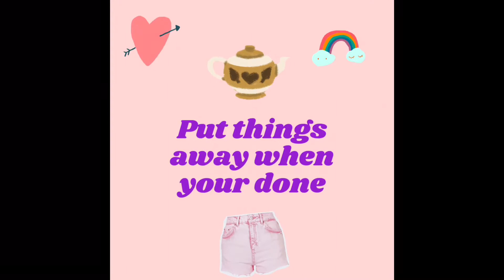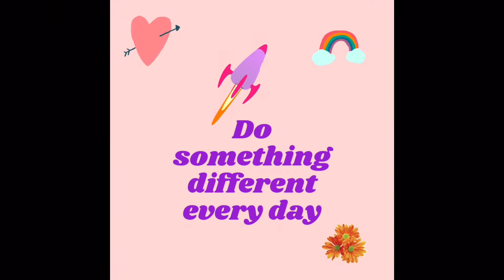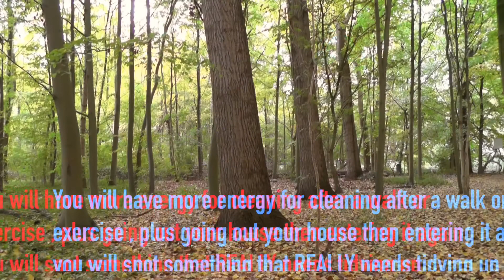7 habits of how to keep a clean and tidy home regularly 🧚🏻‍♀️ /tips/tricks/hacks 🌸November 2020🍁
How can you keep your home more neat and tidy on a daily basis without putting in a ton of work? I’m sharing my tips and habits for my large family home in this video! Enjoy 😊